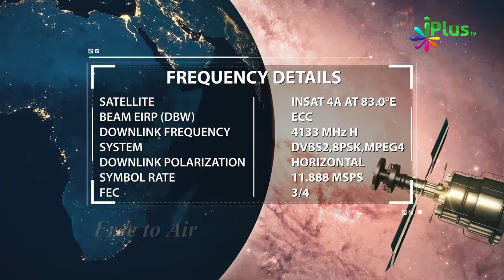Taqwa Kya Kaam Karta Hai By Zaid Patel